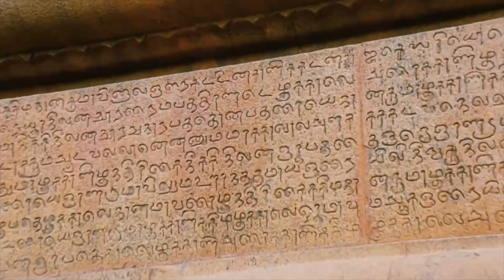ஜீவனாம்சமும் தரவில்லை சொத்திலும் உரிமை இல்லை தீர்வு உள்ளதா? | சட்டம் அறிவோம் - Law in Tamil